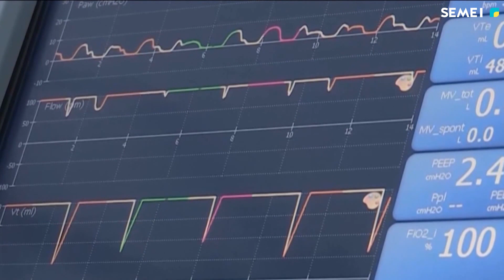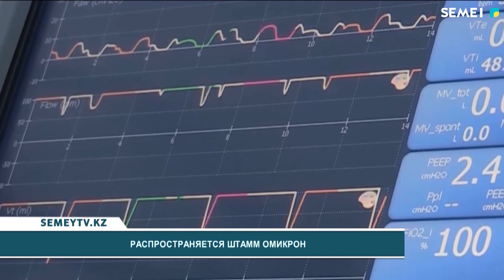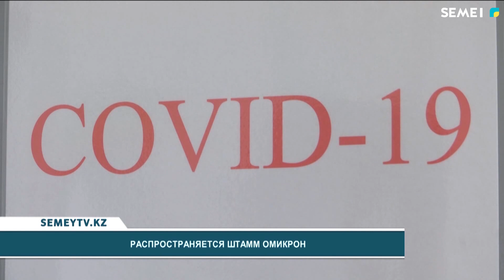Итоговые новости (19.01.2022)